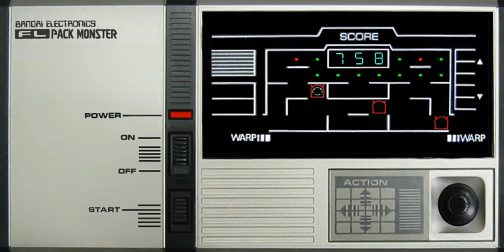Pack Monster by Bandai Electronics (Windows remake)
There is a secret in this game, where you can hide in the tunnel.
You enter the warp-tunnel and press up or down when inside.
Your Pac-Man will stay there until you release the key and then press left or right!